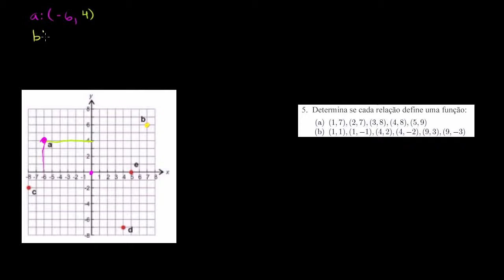Funções como gráficos - Khan Academy em Português (10º ano)